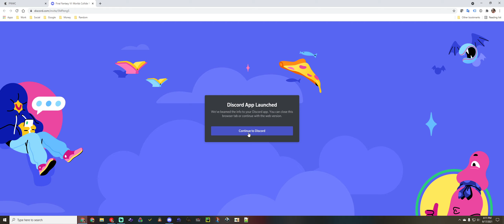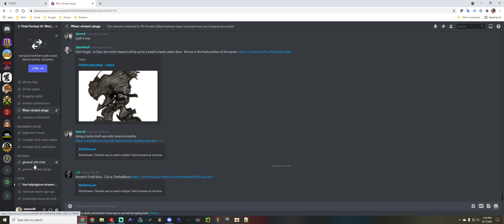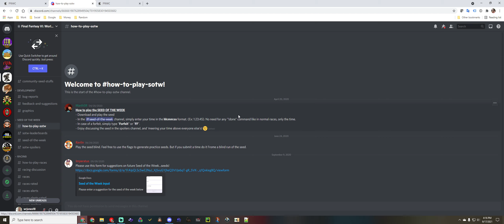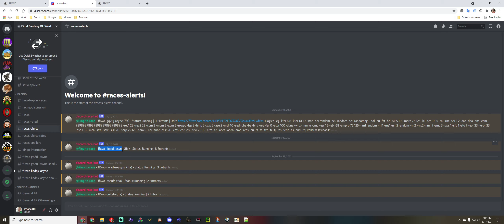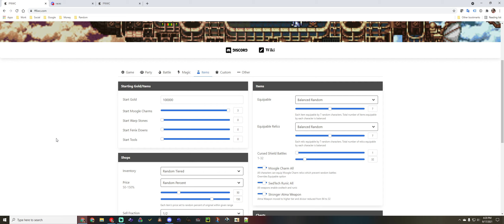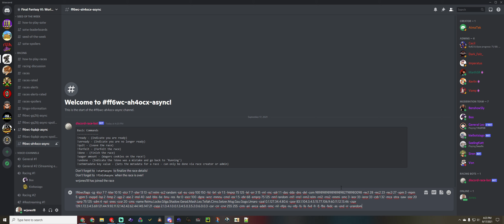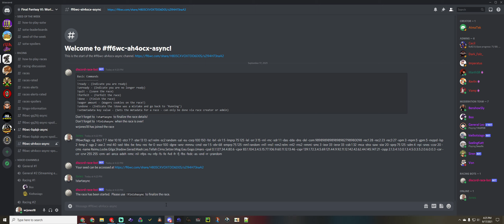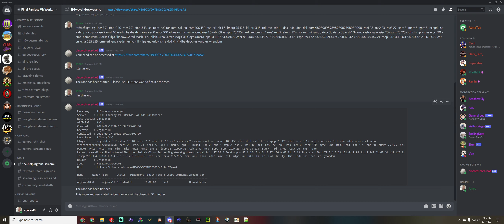Demystifying Discord - Joining and Participating in the FF6WC Discord Community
If you've been avoiding joining the the FF6WC Discord because you're not really sure how Discord works, then sit back and relax as I take you on a (definitely not boring and dry) tour of the platform. I'll go over general navigation, how to interact with the different channels and how to join and create races (including the Seed of the Week). It's going to be a great time and will absolutely not put you to sleep as I ramble on!